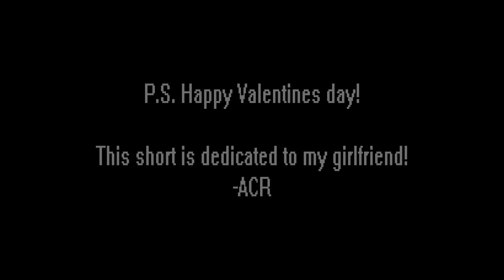North Valley Shenanigans: Valentines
Here's a little valentines special I made! Credits at the end of the video!

This short is dedicated to my girlfriend!
Happy Valentines!
-ACR